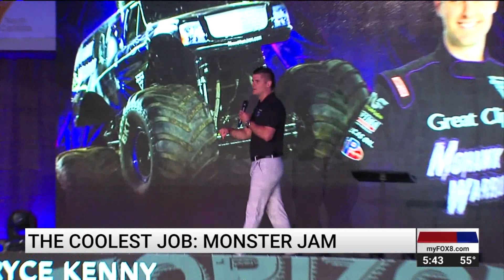Triad native Brice Kenny, driver of Mohawk Warrior, talks Monster Jam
Who has a sweeter looking ride that Bryce Kenny? He drives a monster truck that actually has a mohawk on top!